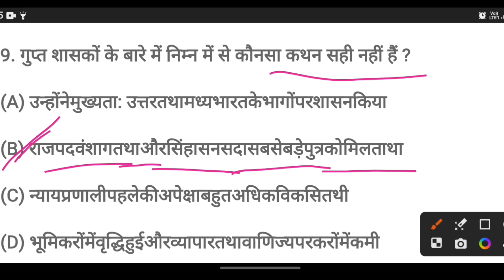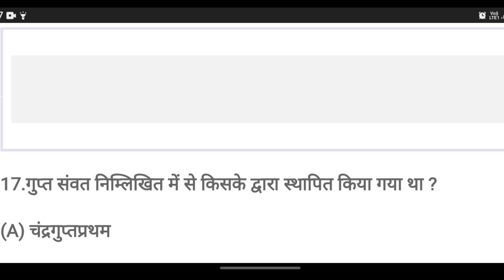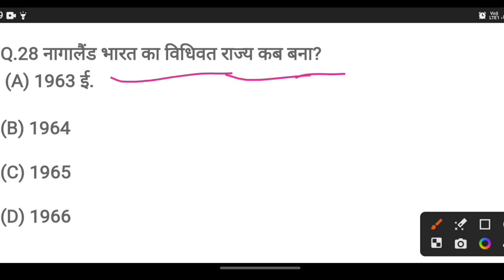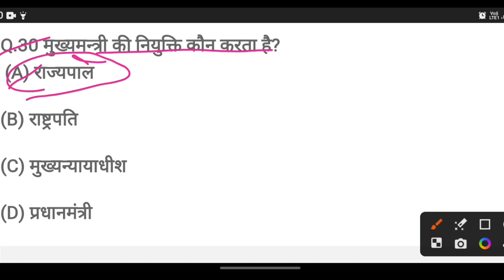top 30 gk important questions in Hindi | gk imp questions by Goutam Sir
I'm on Instagram as @topstudy1. Install the app to follow my photos and videos.